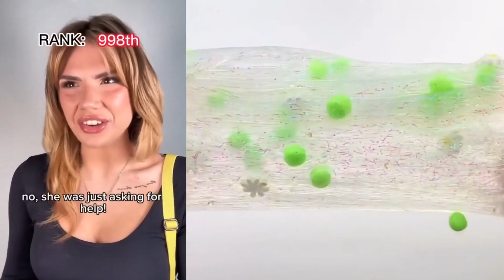🍖 Text To Speech 🍖 ASMR Cake Storytime || @Bailey Spinn || POVs Tiktok Compilations 2023 # 1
Hello friends!